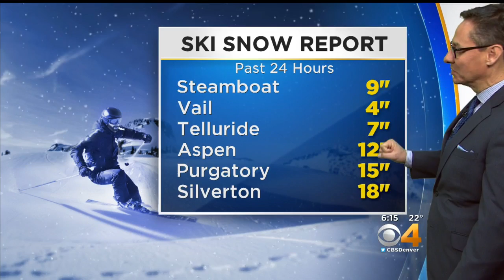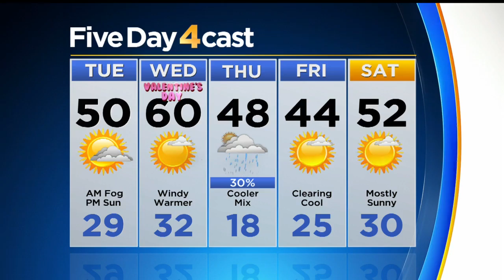Warming Up Before Next Storm